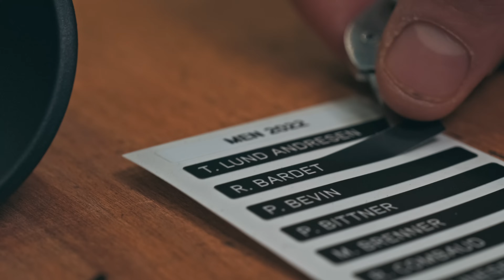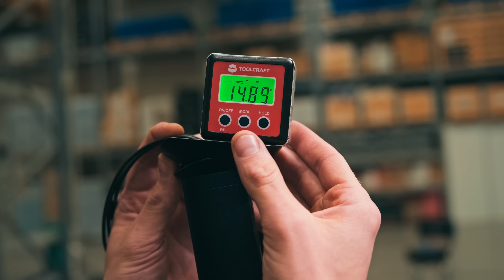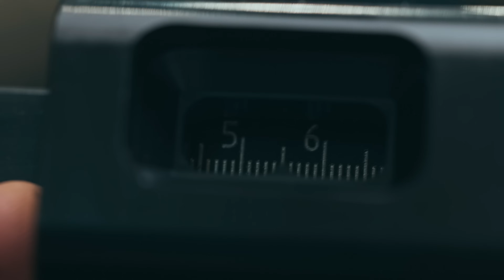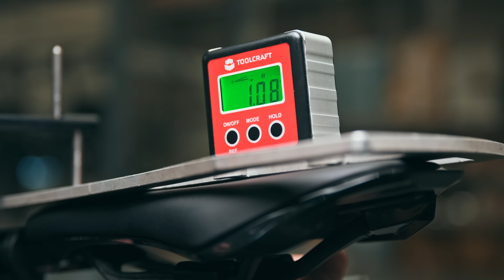Building Romain Bardet's all-new SCOTT Plasma RC TT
The mechanics at Team DSM are masters of their craft. Sit back and enjoy as they put together the new Plasma RC TT for the team. From frame to final build, enjoy all the tips and tricks that set a WorldTour mechanic apart from the rest of us mere mortals.

Frame: SCOTT PLASMA RC TT
Rear Derailleur: Shimano Dura-Ace RD-R9250
Front Derailleur: Shimano Dura Ace FD-R9250 Electronic Shift System
Shifters: Shimano Dura Ace ST-R9180
Remote Shifter: Dura Ace SW-R9160
Brakes: Shimano BR-R9270 Hydraulic Disc
Crankset: Shimano Dura-Ace FC-R9200-P Powermeter Hollowtech II  40/54T
BB-Set: Shimano Dura-Ace Press Fit SM-BB92-41
Handlebar: Syncros creston IC TT
Pedal: Shimano Dura-Ace PD 9100
Seatpost: Syncros Duncan SL Aero 15mm
Head unit: Wahoo Bolt
Seat: Syncros Belcarra V TRI Firm
Chain: Shimano Dura-Ace CN-M9100 12sp
Cassette: Shimano  Dura-Ace CS-R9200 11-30T
Rotors: Shimano RT-MT900 140mm
Tires: Vittoria Corsa Speed 25mm